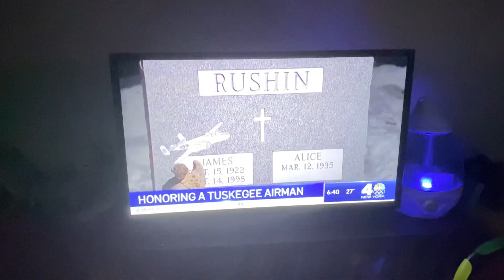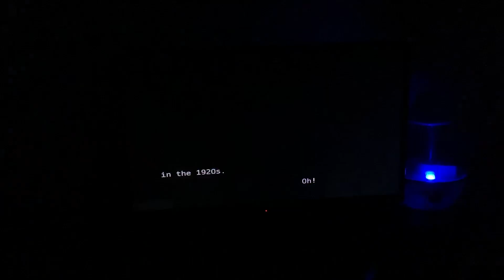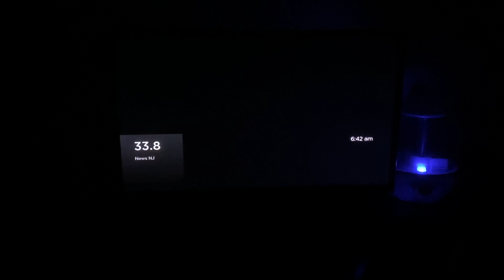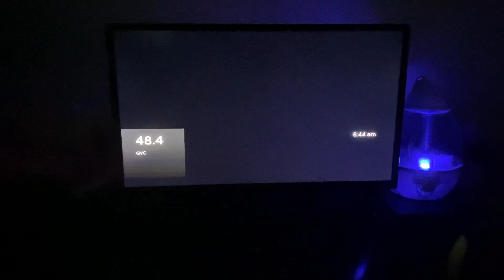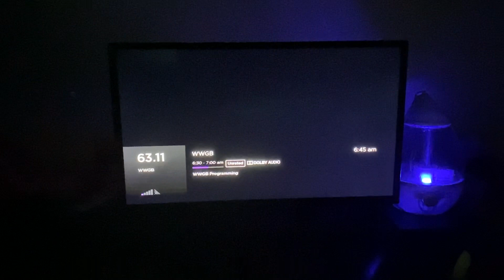Antenna Channel Surfing: 2/14/21